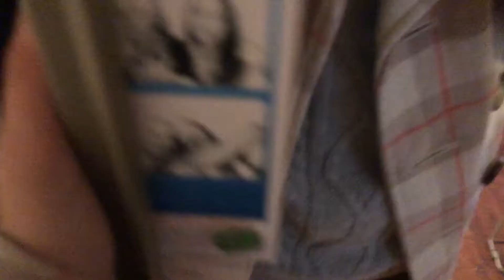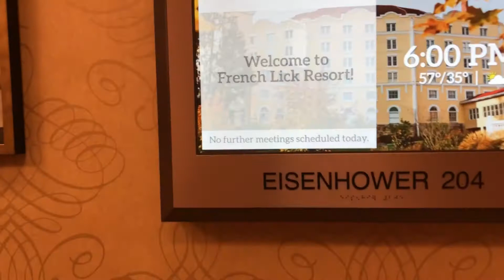CHRISTMAS RESORT VLOG!! | CARMEN PAIGE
BEST RESORT I'VE EVER BEEN TO! French Lick Resort in Indiana

S O C I A L M E I D A
I N S T A G R A M  carmen.paigee

F  A C E B O O K C armen Mckenzie

T W I T T  E R carmenbug2002

         byeeee